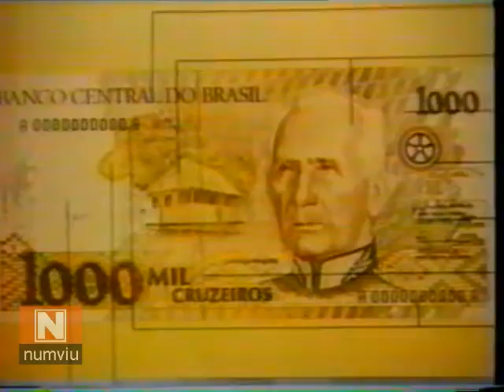1990 - BANCO CENTRAL LAÇA A NOVA CÉDULA DE 1.000 CRUZEIROS E PRESTA HOMENAGEM AO MARECHAL RONDON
TV BANDEIRANTES - JORNAL BANDEIRANTES- 31/05/1990 - Foi lançada hoje a nova cédula de 1000 cruzeiros, além das moedas em 15 e 10 cruzeiros a solenidade aconteceu no museu do índio. A cédula de 1.000 cruzeiros presta homenagem ao Marechal Cândido Rondon, que dedicou a vida ao índio. O verso traz impresso um casal da tribo dos Carajás, a filha do Marechal, Branca Rondon, recebeu do banco a cédula de número 2, a número 1 foi doada ao Museu do Ìndio. No total foram impressas seiscentos milhões de notas de 1000 cruzeiros, além de um bilhão e trezentos milhões de moedas de 1, 5 e 10 cruzeiros.